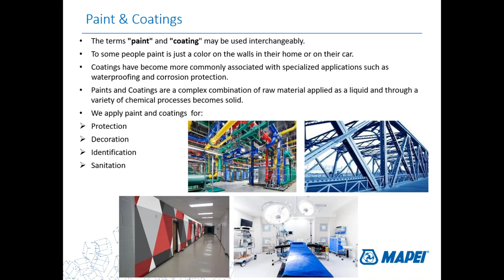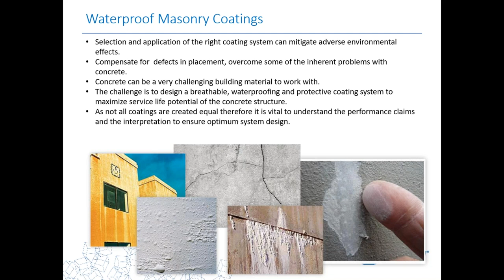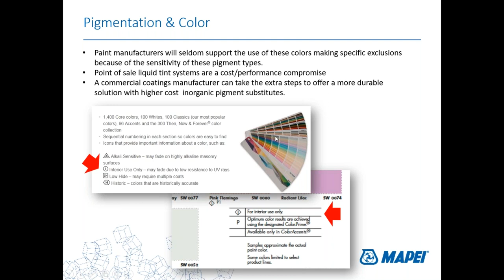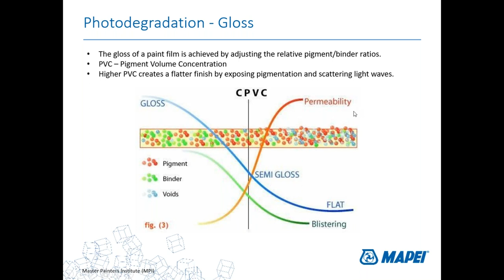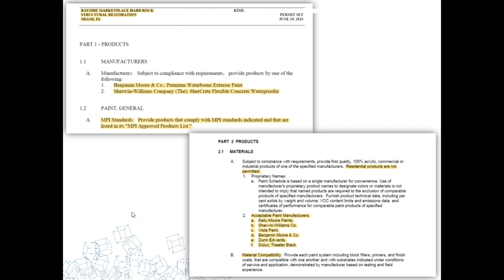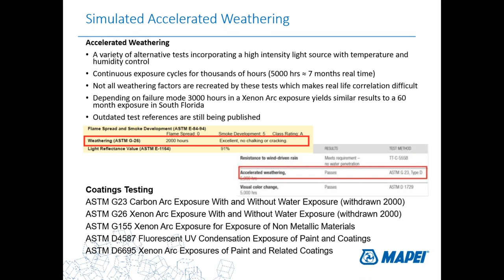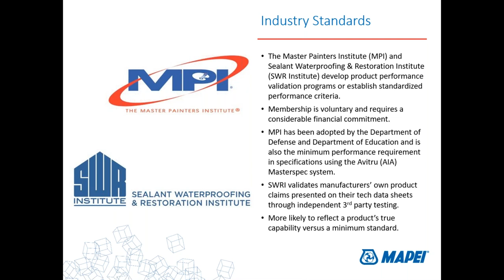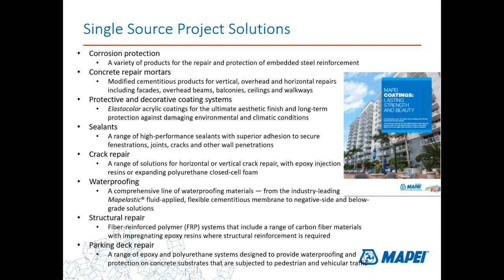MAPEI Webinar – Elastocolor® Coatings: High-Performance Protection and Durable Color Design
Can an attractive coating provide long-lasting protection as part of a system solution for structural protection? Is truly unlimited color-matching possible? How does a coating prevent corrosion? This Webinar explores the facts, the unlimited color possibilities and the unmatched performance of MAPEI’s Elastocolor line of protective coatings.